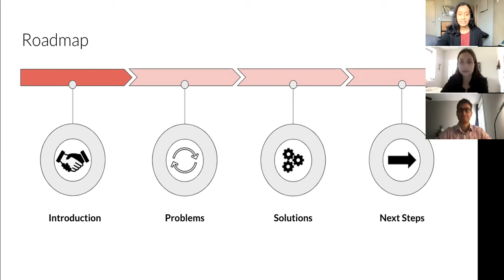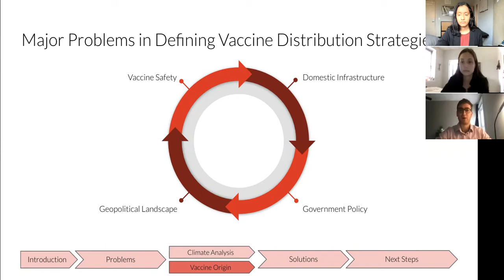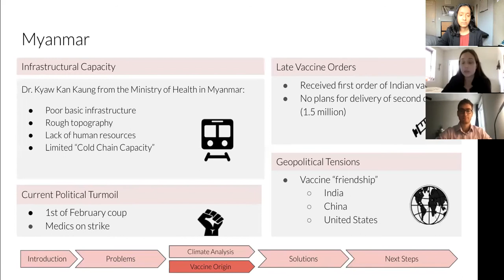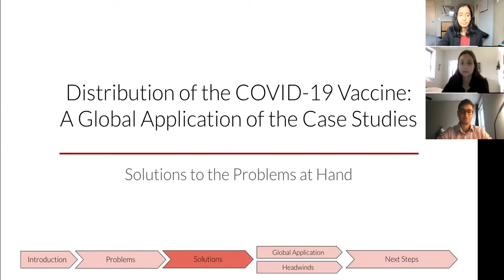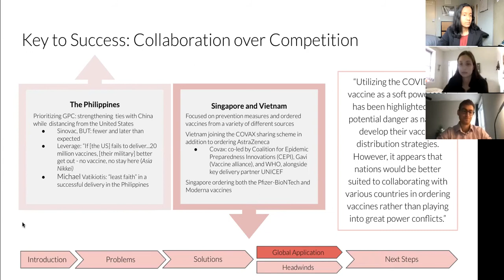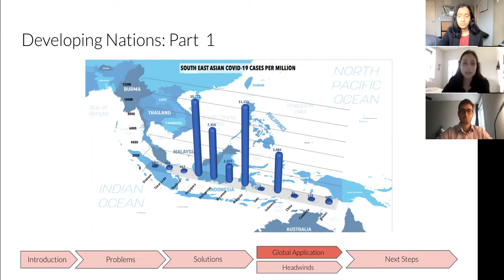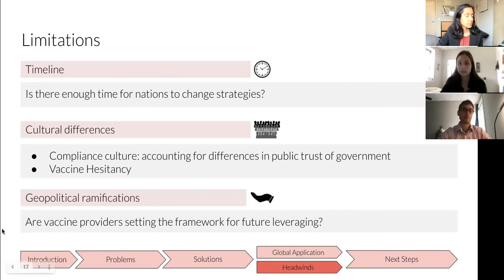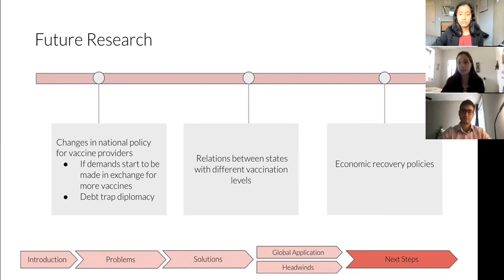The Distribution of COVID-19 Vaccines: A Geopolitical and Strategic Analysis of Southeast Asia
Southeast Asia is comprised of eleven countries, each with distinctly unique economic, political, and cultural landscapes. As the coronavirus pandemic evolves and the race to develop a vaccine transitions to a race to efficiently and effectively distribute a vaccine, leaders are faced with a series of operational challenges.

In this project, Rachel Lambert, Carisa Shah, and Josh Weiner use the Philippines, Myanmar, and Singapore as case studies to conduct a strategic analysis of vaccine distribution in the region.